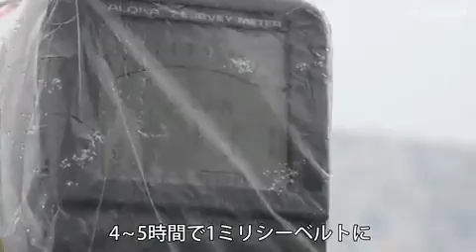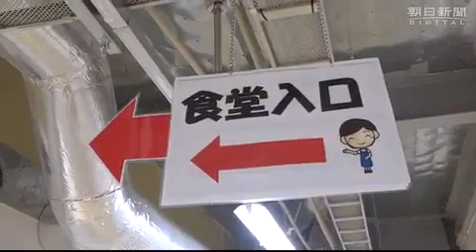Video of the Fukushima Daiichi nuclear power plant, February 10, 2017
The daily Asahi has posted a video report on the Fukushima dai-ichi plant. This is in Japanese.

One sees first the reactor n ° 1 where there are 150 microsieverts per hour in the vicinity and then the reactor n ° 3 where the dose rate in the vicinity rises to 335 microsievert per hour.

Then we see the Reactor No. 2 and the recent images taken by TEPCO on the inside of the confinement enclosure.

Then the tanks with contaminated water, followed by archive images without the tanks. It is explained that the water stock is increasing by 200 m3 per day currently. There are nearly a thousand tanks now.

At the end of the report, we see that the working and living conditions on the site have improved and that there is no need to wear a full face mask anywhere.